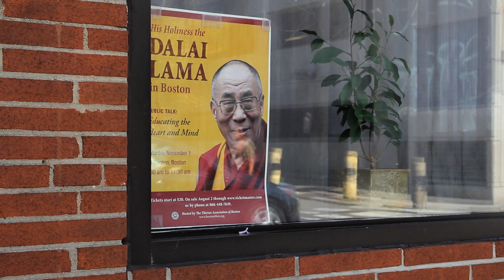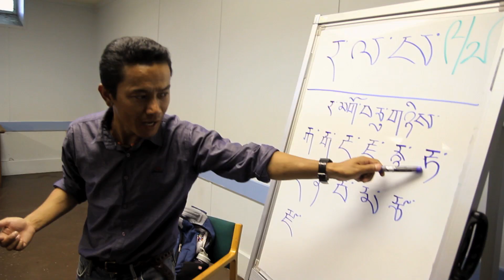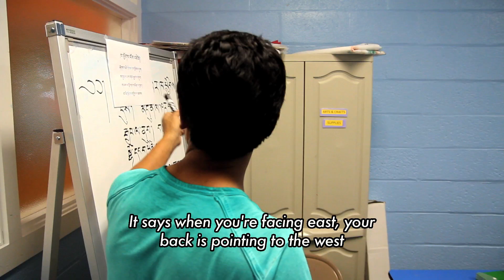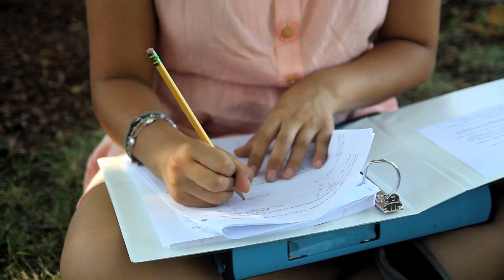TAB Long Version Web